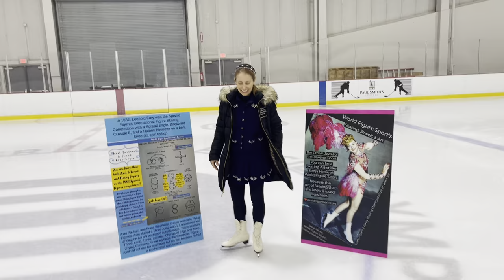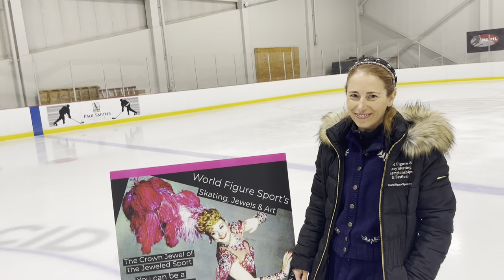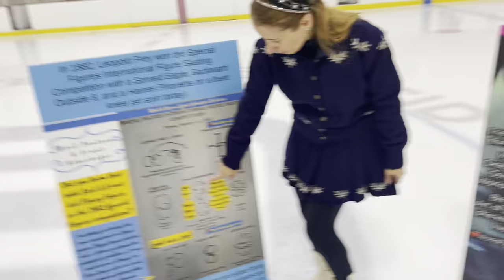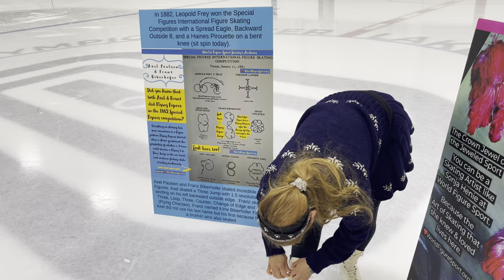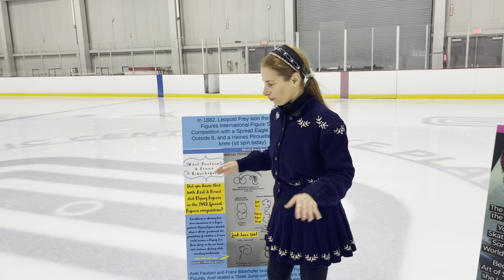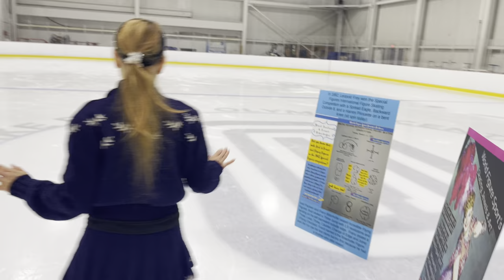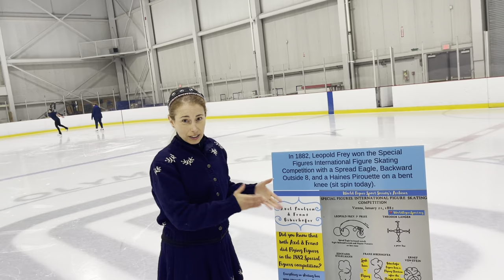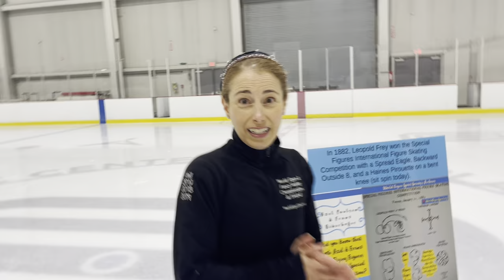Bringing History to Ice with Karen Courtland Kelly